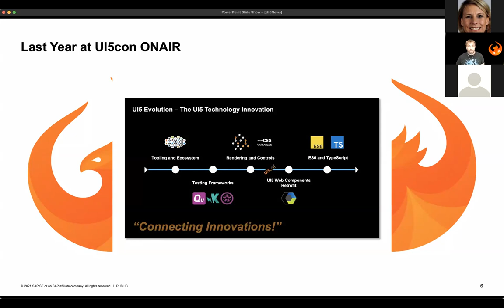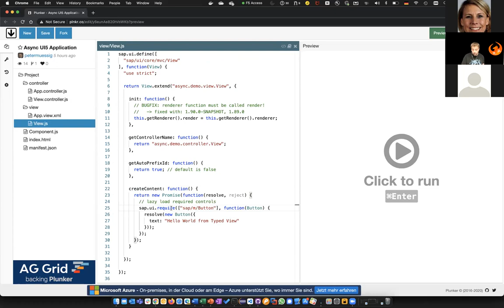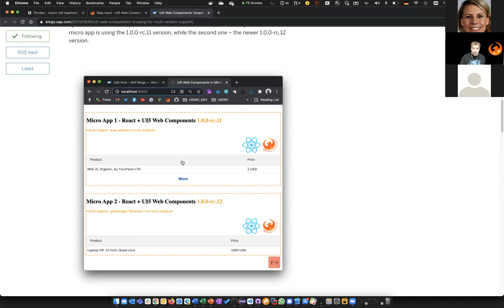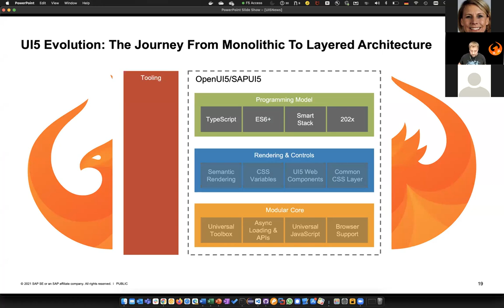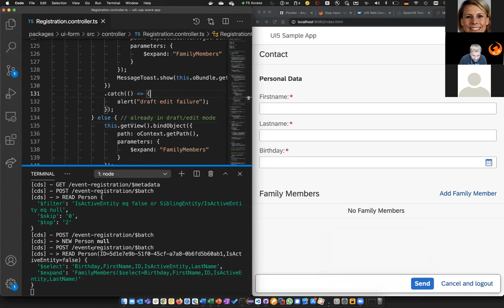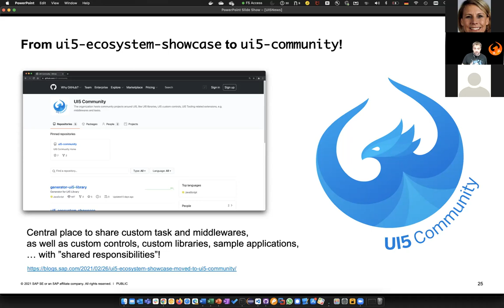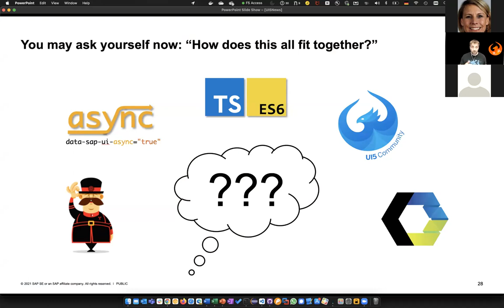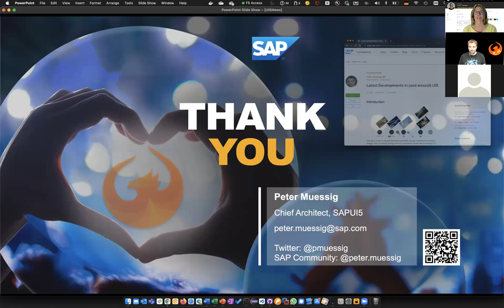Latest Developments in UI5 | SAP Community Call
In this replay of the SAP Community call: Latest Developments in UI5 held on April 14, 2021, Peter Muessig, Chief Product Architect of the UI5 family, takes you on a journey of discovery through the main recent innovation features of UI5. He covers the following topics:
o Latest innovations in the core framework
o TypeScript Support
o UI5 Web Components Retrofit
o Resulting effects on UI5 dropping support for MS IE11
o UI5 Tooling and Its Ecosystem